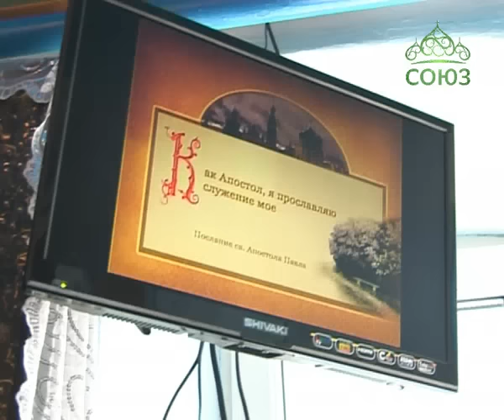Дорога к храму (Ейск). Православная программа Ейской епархии. Выпуск от 12 декабря